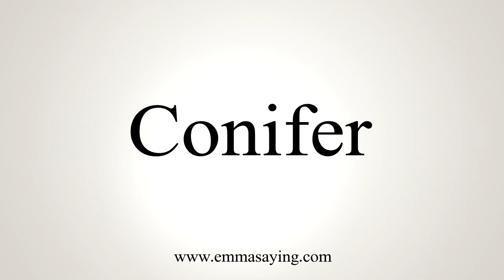How To Say Conifer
Learn how to say Conifer with EmmaSaying free pronunciation tutorials.